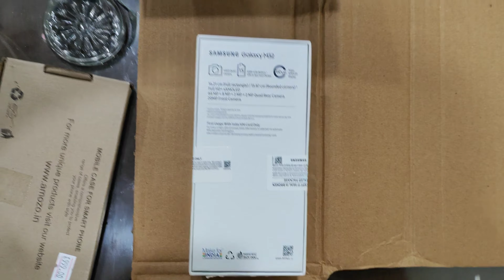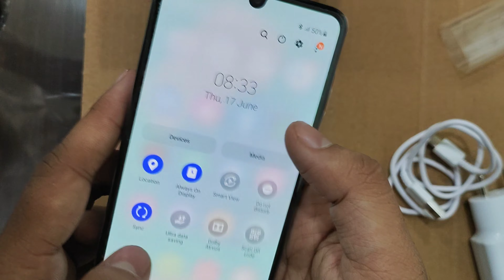Samsung Galaxy M32 (Light Blue, 6GB RAM, 128GB Storage)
There is a safe(self tested & website backed by Ratan tata) and easy way to get cashbacks(upto 20%) on your every purchase, check out this link and start earning

Check all relevant links for best price